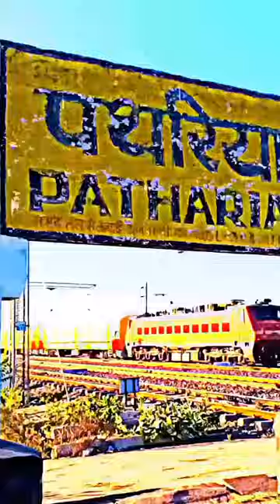Patharia Railway station